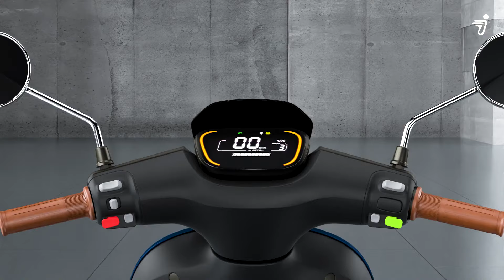Go electric in the Segway eScooter E125S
At Struans we are dealers for Segway electric e-scooters and e-mopeds.